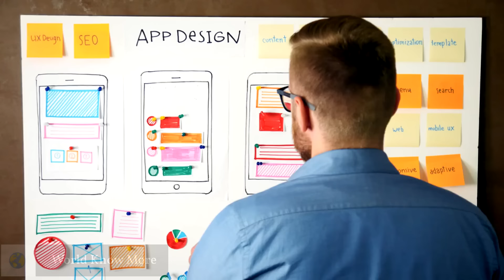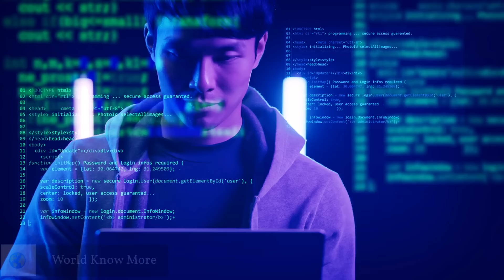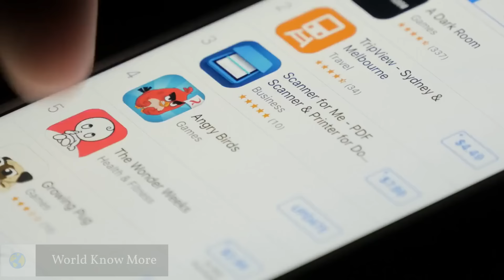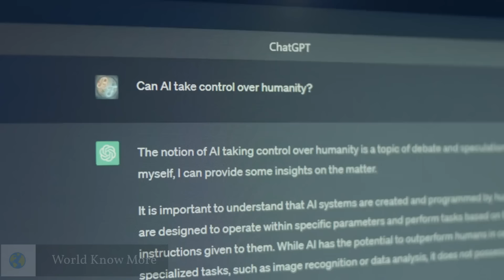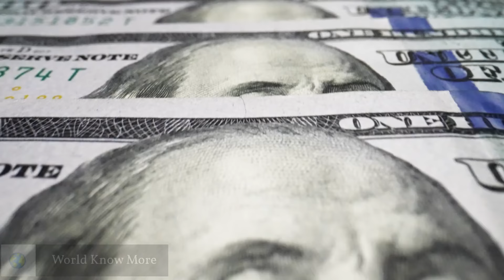Why Apple Invested Crazy Money In Singapore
In 2024, Apple invested a whopping quarter-billion dollars to expand its Singapore campus. But what is the hidden truth behind this big move that could shape the entire technology landscape in Southeast Asia?

GROUND NEWS
► Ground News is a website and app that gathers news from 50,000 sources around the world and puts related articles in one place so you can easily compare coverage.